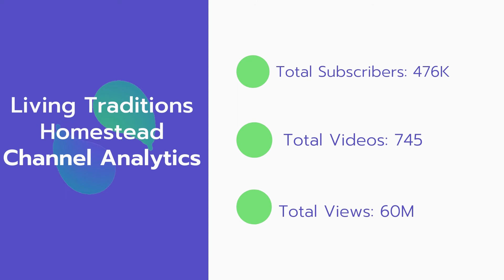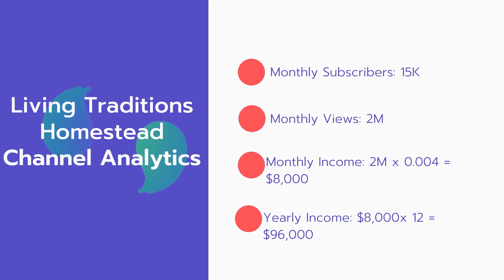How Much Does Living Traditions Homestead Make on YouTube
In this video, I will show you the estimate of how much money does Living Traditions Homestead make on YouTube.